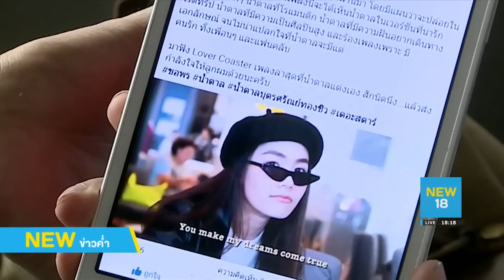โคม่า 4 วัน สิ้นนักแสดงสาว "น้ำตาล เดอะสตาร์" l 14 มิ.ย.62 l NEW18